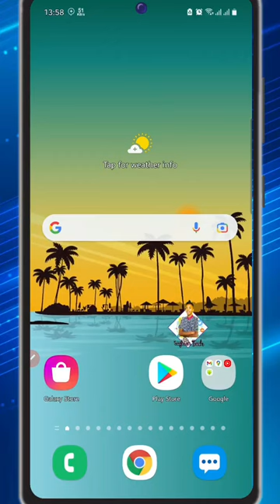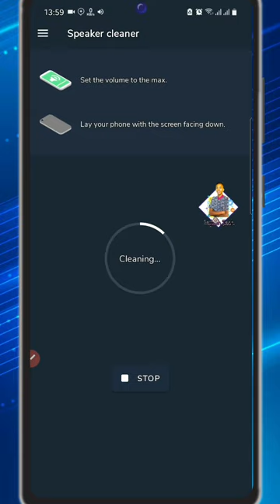akkaata itti speaker 🔊bilbila keenya qulqullesinu.| how to clear android phone speakers 🔊in( 5 min)